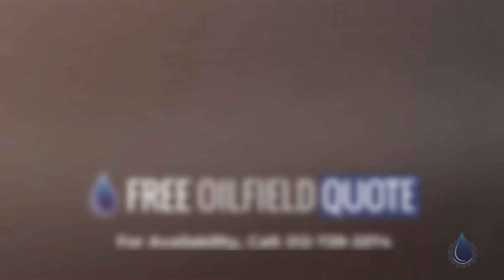5500mm Kohchiyama SH 55 CNC Gear Cutting and Turning Machine | South Korea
Name : 5500mm Kohchiyama SH-55 CNC Gear Cutting and Turning Machine
Code : 11722000
Type : Standard
Brand : Kohchiyama
Category : Miscellaneous
Price : $825,000.00
Unit : Each (Each)
In Stock : Yes
Location : South Korea
Available Quantity : 1

5500mm Kohchiyama SH-55 CNC Gear Cutting and Turning Machine Details
OVERVIEW

This machine is a combination machine of a single-tooth indexing type fully automatic gear cutting machine and a vertical lathe (with milling) for cutting straight internal and external gears with high efficiency using a carbide milling cutter under numerical control.

SPECIFICATION
• Made-in: JAPAN
• Status Installed and under power
• Max Cutting: External Gear
• Diameter: 5,500 mm
• Max Cutting: Internal Gear
• Diameter: 5,500 mm
• Max Thickness of Gear by Cutting: 500 mm
• Max Module of Gear by Cutting: M32
• Main Table Diameter: 3,740 mm
• Degree of Gear by Cutting: 0 Degree
• Max Workpiece Weight on the Table: 39,400 kg
• Speed of Cutter (Steeples): 10 ~ 150 RPM
• Max Diameter / Thickness of Cutter: 450 / 110 mm
• Max Internal Diameter of the Cutter: 80 mm
• Max Working Diameter: 5,500 mm
• Max Working Height: 1,200 mm
• Rotational Speed, Table 3: ~ 15 RPM
• Rotation Speed, Spindle: 15 ~ 1,500 RPM
• Ram Size Square: 350 mm
• CNC Controller: Fanuc FS31i-B
• Machine Dimension (L x W): 14,670 x 12,000 mm